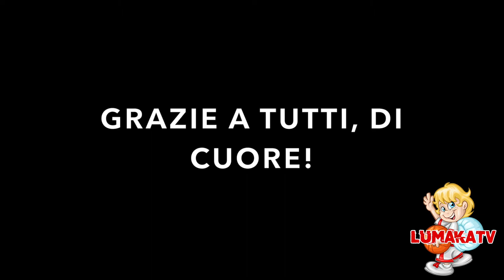Il Teddy Bear Toss del PalaLumaka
Ritorna, dopo 2 anni in un palaLumaka gremito in ogni ordine di posto, l'iniziativa benefica per aiutare e sostenere i bambini che passeranno il Natale lontano dal calore delle loro famiglie.
Dite che è riuscito?

Video di Carlo Vetere per LumakaTV